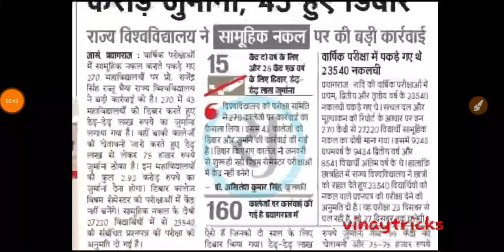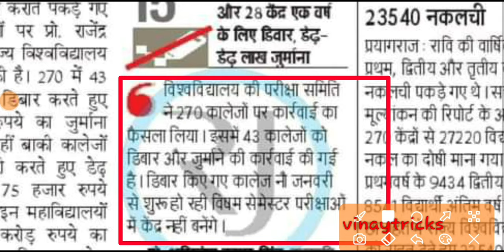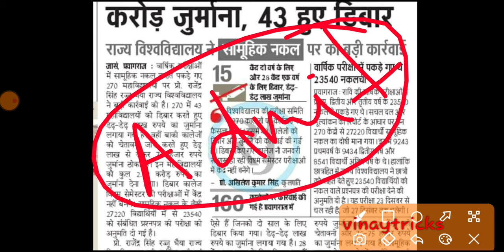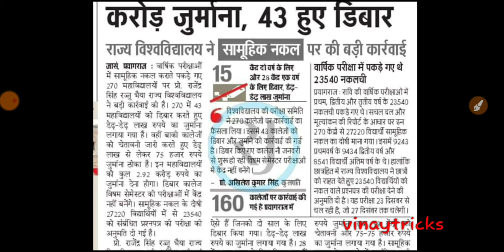Rajju Bhaiya University Time Table 2023 | Allahabad State University Semester Exam Date 2023 💥💯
Rajju भैया यूनिवर्सिटी अपडेट | rajju bhaiya university mass copy | rajju bhaiya university news ufm